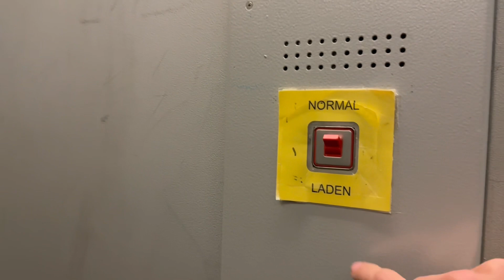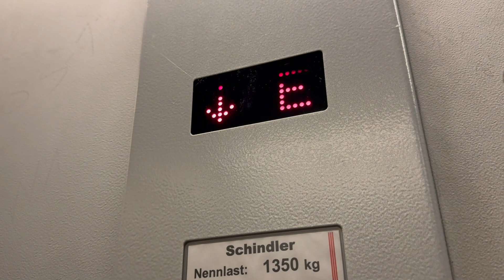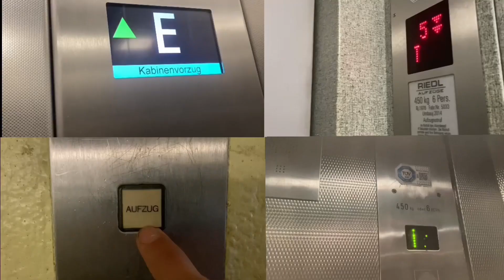2005 Schindler Aufzug in einem Mini Einkaufszentrum In Neubiberg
Adresse: Am Campeon Haus 6

Adress: Am Campeon Haus 6